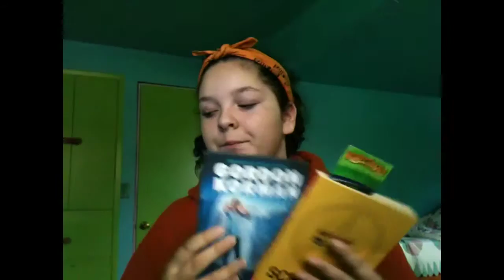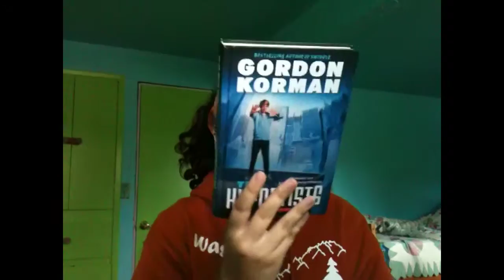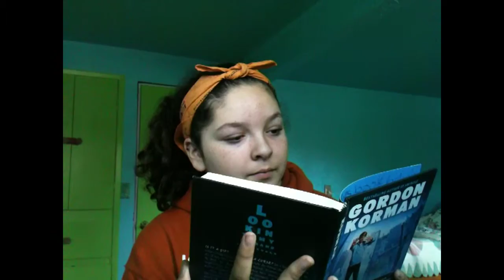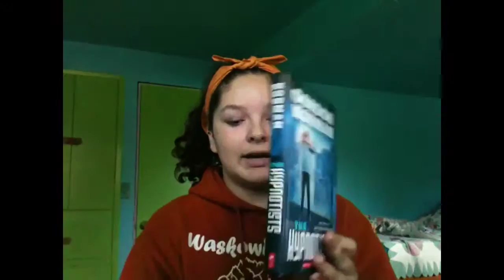Gordon korman books